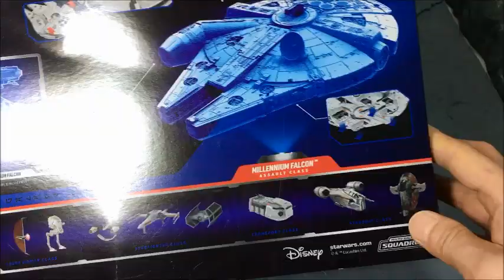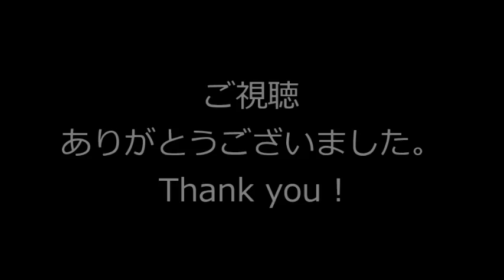光る！スターウォーズ ミレニアムファルコン！マイクロギャラクシースコードロン◆STAR WARS Millennium Falcon MICRO GALAXY SQUADRON Hot Toys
ダースベイダーが紹介！『 光る！鳴る！スターウォーズ ミレニアムファルコン アサルトクラス マイクロギャラクシースコードロン（ホットトイズ）』
This movie is review of " STAR WARS Millennium Falcon - Micro Galaxy Squadron ( Hot Toys ) " Introduced by Darth Vader.

目次 contents
00:00 イントロ Intro
00:24 解説 Commentary
05:37 開封 Unboxing
08:09 詳細レビュー Introduction
11:28 付属フィギュアの紹介 Figures of the crew
15:35 船の内部 Ship interior
19:51 光る！鳴る！ギミック！ Lights and Sounds !
22:54 X-WING スターファイター！ X-Wing Star Fighter !
26:38 まとめ Summary

検索用（ タイアドバンスト タイファイター AT-AT スターデストロイヤー メタコレ R2-D2 C-3PO R2D2 C3PO デアゴスティーニ DeAGOSTINI フィギュア 玩具 Figure Figures Toy Toys スターウォーズビークルマグネット ）

@wotafa さんへ @LEON1CHANNEL1 さんへ @omotyannerun さんへ